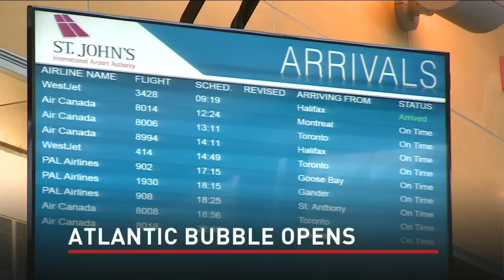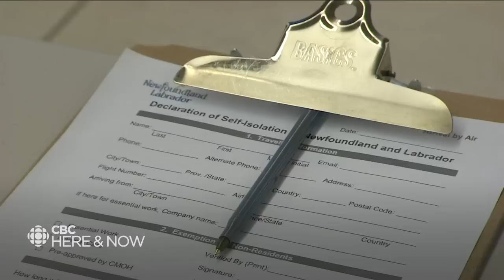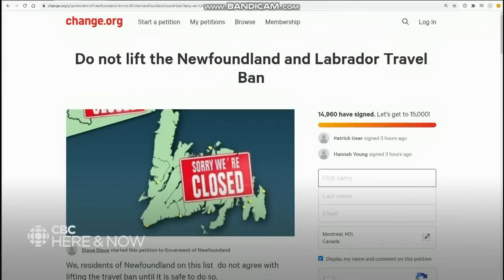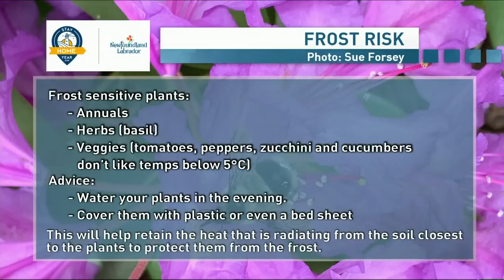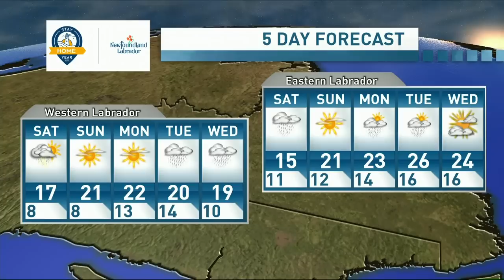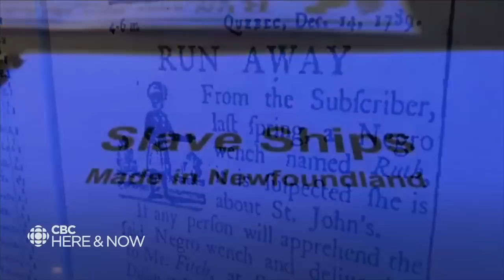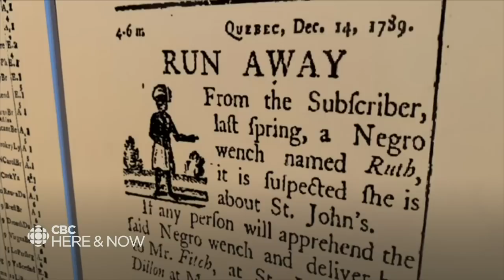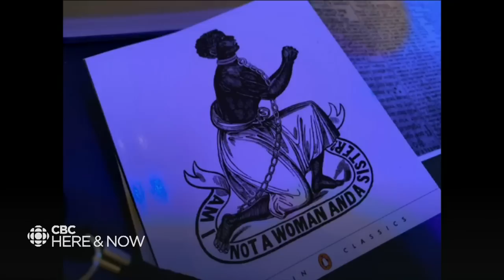Here & Now Friday July 3, 2020